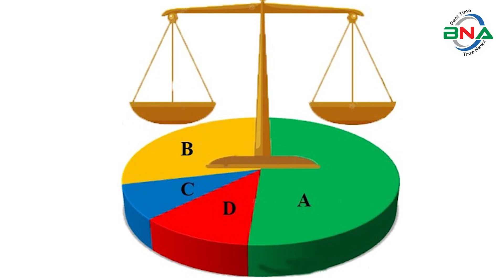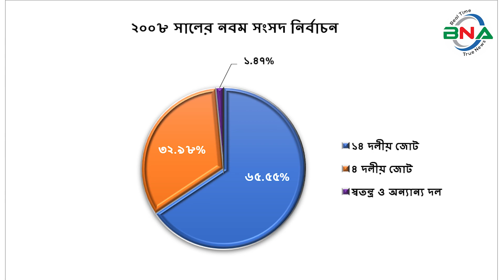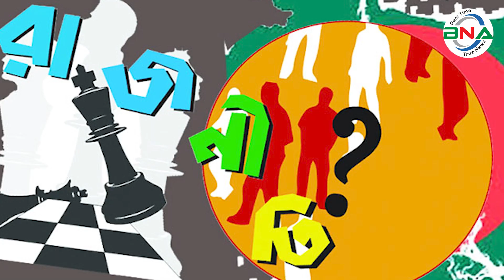দ্বাদশ সংসদ নির্বাচনের হালচাল: ময়মনসিংহ-১০ আসনে জিতবে কে?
সংসদীয় আসন-১৫৫
ময়মনসিংহ-১০
বিএনএ নিউজ টুয়েন্টি ফোর ডটকম দ্বাদশ জাতীয় সংসদ নির্বাচনকে সামনে রেখে ধারাবাহিক নির্বাচনী হালচাল প্রচার করছে। এতে ১৯৯১ সালের ২৭ই ফেব্রুয়ারি অনুষ্ঠিত পঞ্চম জাতীয় সংসদ থেকে ২০১৮ সালের ৩০শে ডিসেম্বর অনুষ্ঠিত একাদশ সংসদ নির্বাচনের ভিত্তিতে রাজনৈতিক দলগুলোর আসনভিত্তিক সাংগঠনিক হালচাল তুলে ধরার চেষ্টা করে যাচ্ছে বিএনএ নিউজ টুয়েন্টি ফোর ডটকম। আজ থাকছে   ময়মনসিংহ-১০ আসনের হালচাল।
ময়মনসিংহ-১০ সংসদীয় আসনটি গফরগাঁও উপজেলা নিয়ে গঠিত। এটি জাতীয় সংসদের ১৫৫ তম আসন।
১৯৯১ সালের ২৭ই ফেব্রুয়ারি পঞ্চম সংসদ নির্বাচন অনুষ্ঠিত হয়। এই আসনে ভোটার ছিলেন ২ লাখ ২০ হাজার ৯ শত ৮ জন। ভোট প্রদান করেন ১ লাখ ২৫ হাজার ৬ শত ১৩ জন। নির্বাচনে আওয়ামী লীগের  আলতাফ হোসেন গোলন্দাজ বিজয়ী হন। নৌকা প্রতীকে তিনি পান ৫৫ হাজার ২ শত ২৪ ভোট। তার নিকটতম প্রতিদ্বন্দ্বী ছিলেন  বিএনপির  ফজলুর রহমান সুলতান । ধানের শীষ প্রতীকে তিনি পান ৪১ হাজার ৮ শত ১২ ভোট।
১৯৯৬ সালের ১৫ই ফেব্রুয়ারি ষষ্ঠ জাতীয় সংসদ নির্বাচন অনুষ্ঠিত হয়। তত্ত্বাবধায়ক সরকারের দাবিতে আওয়ামী লীগসহ সব বিরোধী দল এই নির্বাচন শুধু বর্জন করে ক্ষান্ত হয়নি, প্রতিহতও করে। নির্বাচনে বিএনপি, ফ্রিডম পার্টি এবং কিছু নামসর্বস্ব রাজনৈতিক দল, অখ্যাত ব্যক্তি প্রতিদ্বন্দ্বীতা করেন। এই নির্বাচনে বিএনপির  ফজলুর রহমান সুলতান কে বিজয়ী ঘোষণা করা হয়। ষষ্ঠ জাতীয় সংসদ নির্বাচনের মাধ্যমে গঠিত এই সংসদের মেয়াদ ছিল মাত্র ১১ দিন। তত্ত্বাবধায়ক সরকার বিল পাশ হওয়ার পর এই সংসদ বিলুপ্ত ঘোষণা করা হয়।
১৯৯৬ সালের ১২ই জুন সপ্তম সংসদ নির্বাচন অনুষ্ঠিত হয়। নির্বাচনে ভোটার ছিলেন ২ লাখ ৬ হাজার ৬ শত ১৯ জন। ভোট প্রদান করেন ১ লাখ  ৪৪ হাজার ৭ শত ৪৯ জন। নির্বাচনে  আওয়ামী লীগের আলতাফ হোসেন গোলন্দাজ বিজয়ী হন। নৌকা প্রতীকে তিনি পান ৭০ হাজার ৬ শত ৬৫ ভোট। তার নিকটতম প্রতিদ্বন্দ্বী ছিলেন বিএনপির  ফজলুর রহমান সুলতান । ধানের শীষ প্রতীকে  তিনি পান ৪৫ হাজার  ৪ শত ৬৪ ভোট।
২০০১ সালের পহেলা অক্টোবর অষ্টম সংসদ নির্বাচন অনুষ্ঠিত হয়। নির্বাচনে ভোটার ছিলেন ২ লাখ ৬০ হাজার ৫ শত ১৭ জন। ভোট প্রদান করেন ১ লাখ ৯৮ হাজার ২ শত ৭৪  জন। নির্বাচনে  আওয়ামী লীগের আলতাফ হোসেন গোলন্দাজ বিজয়ী হন। নৌকা প্রতীকে তিনি পান ১ লাখ ৯ হাজার ৮ শত ৩২ ভোট। তার নিকটতম প্রতিদ্বন্দ্বী ছিলেন বিএনপির  ছিদ্দিকুর রহমান । ধানের শীষ প্রতীকে  তিনি পান ৮৬ হাজার ৮ শত ৬২ ভোট।
২০০৮ সালের ২৯শে ডিসেম্বর নবম সংসদ নির্বাচন অনুষ্ঠিত হয়। নির্বাচনে ভোটার ছিলেন ২ লাখ ৫৫ হাজার ৯ শত ৩৮ জন। ভোট প্রদান করেন ২ লাখ ১৯ হাজার ৫  শত ৩৫ জন। নির্বাচনে আওয়ামী লীগের গিয়াস উদ্দীন আহমেদ বিজয়ী হন। নৌকা প্রতীকে তিনি পান ১ লাখ ৪২ হাজার ১ শত ২৬ ভোট। তার নিকটতম প্রতিদ্বন্দ্বী ছিলেন বিএনপির ফজলুর রহমান সুলতান । ধানের শীষ প্রতীকে তিনি পান ৭১ হাজার ৫ শত ১১ভোট।
২০১৪ সালের ৫ই জানুয়ারি দশম জাতীয় সংসদ নির্বাচন অনুষ্ঠিত হয়। হয়। নির্বাচনে ভোটার ছিলেন ২ লাখ ৯০ হাজার ৬ শত ৭০ জন। ভোট প্রদান করেন ১ লাখ ৯১ হাজার ৬৭ জন।  নির্বাচনে আওয়ামী লীগের  ফাহমী গোলন্দাজ বাবেল বিজয়ী হন। নৌকা প্রতীকে তিনি পান ১ লাখ ৮৫ হাজার ৭৮ ভোট। তার নিকটতম প্রতিদ্বন্দ্বী ছিলেন স্বতন্ত্র প্রার্থী মো: নুরুল ইসলাম। রিক্সা প্রতীকে তিনি পান মাত্র ৪ হাজার ১ শত ৮৪ ভোট
২০১৮ সালের ৩০শে ডিসেম্বর একাদশ সংসদ নির্বাচন অনুষ্ঠিত হয়। নির্বাচনে ভোটার ছিলেন ৩ লাখ ২৪ হাজার ৩ শত ৪৫ জন। ভোট প্রদান করেন ২ লাখ ৯০ হাজার ৯ শত ২২ জন।
নির্বাচনে  প্রার্থী ছিলেন ৫ জন। নৌকা প্রতীকে আওয়ামী লীগের  ফাহমী গোলন্দাজ বাবেল , ধানের শীষ প্রতীকে এলডিপি র  সৈয়দ মাহমুদ মোরশেদ,  হাতপাখা প্রতীকে ইসলামী আন্দোলনের জয়নুল আবেদীন , মাছ প্রতীকে গণফ্রন্টের দ্বীন ইসলাম , এবং আম প্রতীকে ন্যাশনাল পিপলস পার্টীর নুর উদ্দিন  প্রতিদ্বন্দ্বীতা করেন।
নির্বাচনে  আওয়ামী লীগের  ফাহমী গোলন্দাজ বাবেল বিজয়ী হন। নৌকা প্রতীকে তিনি পান ২ লাখ ৮১ হাজার ২ শত ৩০ ভোট। তার নিকটতম প্রতিদ্বন্দ্বী ছিলেন এলডিপি র সৈয়দ মাহমুদ মোরশেদ  । ধানের শীষ প্রতীকে তিনি পান মাত্র ৩ হাজার ১ শত ৭৫ ভোট। কারচুপির অভিযোগে বিএনপি নেতৃত্বাধীন জাতীয় ঐক্যফ্রন্ট নির্বাচন বর্জন ও ফলাফল প্রত্যাখান করে।
পর্যবেক্ষণে দেখা যায়, শুধুমাত্র ষষ্ঠ সংসদে বিএনপি , পঞ্চম ,সপ্তম , অষ্টম , নবম,  দশম ও একাদশ সংসদে আওয়ামী লীগ টানা  বিজয়ী হয়।
দ্বাদশ সংসদ নির্বাচনকে সামনে রেখে বিএনএ নিউজ টুয়েন্টি ফোর এর গবেষণা টিম দৈবচয়ন পদ্ধতিতে সারাদেশে জরিপ চালায়। জরিপে অংশগ্রহণকারি বেশীরভাগ ভোটার ১৯৯১ সালের পঞ্চম, ১৯৯৬ সালের সপ্তম, ২০০১ সালের অষ্টম ও ২০০৮ সালের নবম জাতীয় সংসদ নির্বাচনকে সুষ্ঠু, নিরেপক্ষ ও অংশগ্রহণমূলক হয়েছে বলে অভিমত ব্যক্ত করেন। তারই ভিত্তিতে বিএনএ নিউজ টুয়েন্টি ফোর ময়মনসিংহ-১০ আসনে পঞ্চম, সপ্তম, অষ্টম ও নবম এই ৪টি নির্বাচনের প্রদত্ত ভোটের পরিসংখ্যানকে মানদন্ড ধরে আওয়ামী লীগ, বিএনপি, জাতীয় পার্টি ও জামায়াত ইসলামীর সাংগঠনিক শক্তি বিশ্লেষণের মাধ্যমে একটি কল্পানুমান উপস্থাপনের চেষ্টা করেছে।
অনুসন্ধানে দেখা যায়, ময়মনসিংহ-১০ সংসদীয় আসনে ১৯৯১ সালের পঞ্চম সংসদ নির্বাচনে ভোট প্রদান করেন ৫৬.৮৬% ভোটার। প্রদত্ত ভোটের মধ্যে আওয়ামী লীগ ৪৩.৯৬%, বিএনপি ৩৩.২৯%, জাতীয় পাটি ০.৭৬%, স্বতন্ত্র ও অন্যান্য ২১.৯৯%  ভোট পায়।
১৯৯৬ সালের সপ্তম সংসদ নির্বাচনে ভোট প্রদান করেন ৭০.০৬% ভোটার। প্রদত্ত ভোটের মধ্যে আওয়ামী লীগ ৪৮.৮২%, বিএনপি ৩১.৪১% জাতীয় পাটি ১৭.৩৩% , জামায়াত ইসলামী ১.২৭ % স্বতন্ত্র ও অন্যান্য ১.১৭%  ভোট পায়।
২০০১ সালের অষ্টম সংসদ নির্বাচনে ভোট প্রদান করেন ৭৬.১১ % ভোটার। প্রদত্ত ভোটের মধ্যে আওয়ামী লীগ ৫৫.৩৯ %, ৪ দলীয় জোট ৪৩.৮১%, জাতীয় পার্টি ০.৬৬% স্বতন্ত্র ও অন্যান্য ০.১৪%  ভোট পায়।